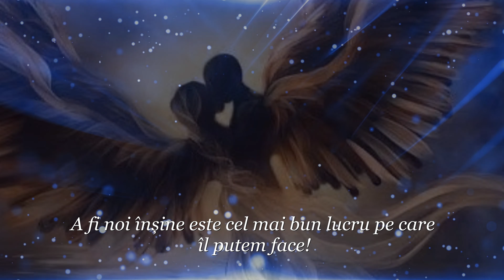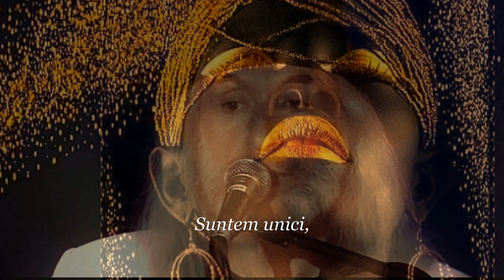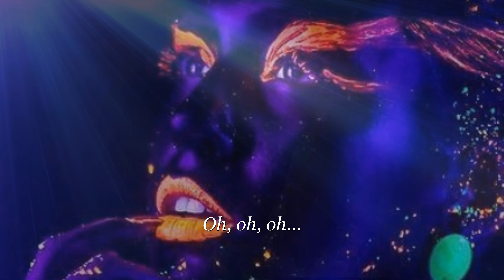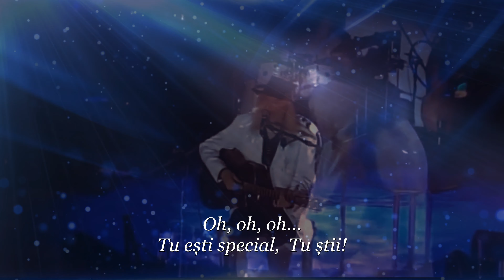~ Special ~ Charlie Landsborough (Tradus în română)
~ Special ~
Charlie Landsborough

”Nu a existat niciodată cineva ca mine
There never was anyone quite like me

Sunt singurul eu pe care îl vei vedea vreodată
I'm the only me that you'll ever see

De la vârful capului până la vârful degetului de la picioare
From the top of my head to the tip of my toe

Oh, oh, oh, sunt special, tu știi
Oh, oh, oh I'm special you know

Nu a fost niciodată nimeni ca mine sau ca tine,
There never was anyone like me or you

A fi noi înșine este cel mai bun lucru pe care îl putem face
Being ourselves is the best we can do

Suntem neprețuiți și prețioși pentru că Dumnezeu îmi spune așa
We're priceless and precious for God tells me so

Oh, oh, oh, suntem speciali, știi
Oh, oh, oh we're special you know

COR:
CHORUS:

Suntem unici, o operă de artă ambulantă
We're quite unique, a walking work of art

Și puternici sau slabi, toți avem propriul nostru loc special în inima lui Dumnezeu
And strong or weak we all have our own special place in God's heart

Suntem diferiți unul de celălalt, este adevărat
We're different each one from the other it's true

Dumnezeu nu se repetă niciodată, nu face niciodată două
God never repeats himself, never makes two

Fii fericit cu cine ești, Dumnezeu te-a făcut așa
Be happy with who you are, God made you so

Oh, oh, oh, ești special, știi!
Oh, oh, oh you're special you know

REPEȚI CORUL:
REPEAT CHORUS: